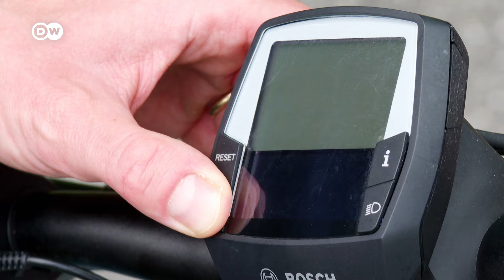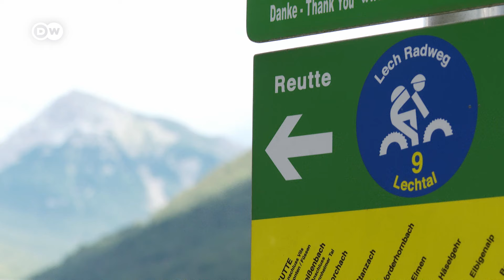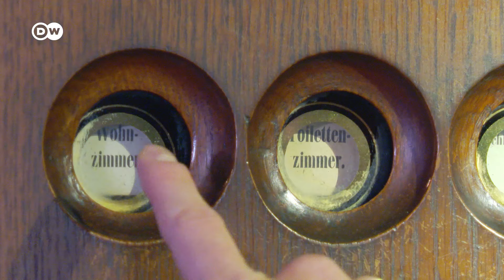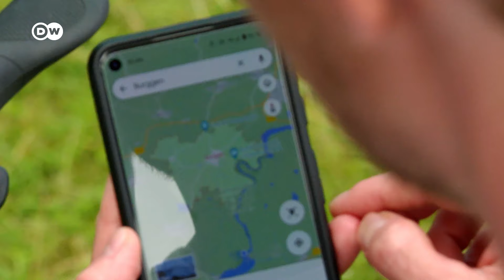The Best Way to See Neuschwanstein Castle | Things to See on a Bike Tour Along the Lech River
DW Travel guide Lukas Stege cycles along the river Lech, from Forchach in Austria to Landsberg am Lech in Germany. In Bavaria, Lukas visits Füssen, gets an exclusive tour of Neuschwanstein Castle and learns how to do the popular Schuhplattler folk dance.